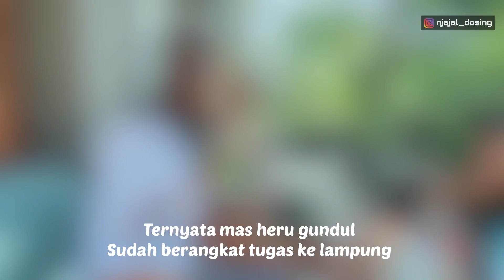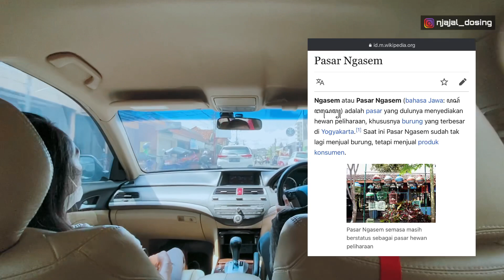TERNYATA GONDRONG LABANAN BARU PERTAMA KALI KE MALIOBORO JOGJA | situasi malioboro terkini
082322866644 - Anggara